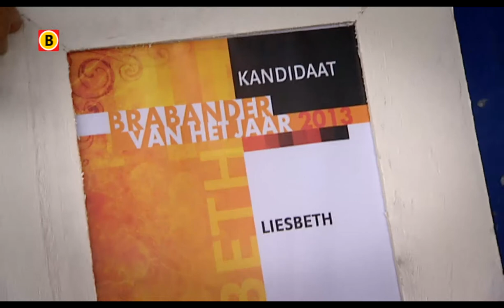Brabander van het Jaar 2013 - Liesbeth van KonijnenOpvang Franky in Eindhoven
Liesbeth van KonijnenOpvang Franky in Eindhoven is genomineerd voor Brabander van het Jaar 2013. Zij vangt konijnen op die in de steek worden gelaten en is pas écht gerust als ze voor alle konijntjes een plek heeft gevonden waar ze nooit meer weg hoeven.